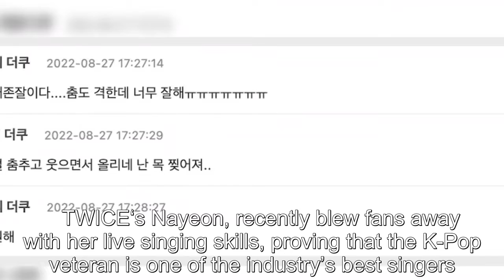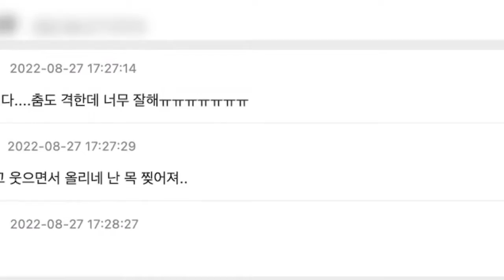TWICE's Nayeon Earns Praise For Her Stunning Live Vocals During Recent Performance